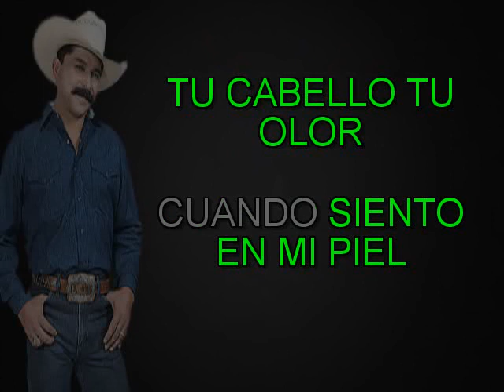TEQUILA Y CANCION EMILIO NAVAIRA KARAOKE